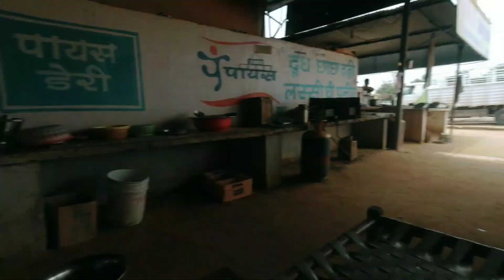अजमेर से जयपुर 1 दिन में पहुंच गया 125 किलोमिटर 😱 भारत का भ्रमण साइकिल🚴 मे Ep-72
🙏धन्यवाद 🙏

         🙏❣️ Mera video dekhane ke liye  Thanks so much ❣️🙏